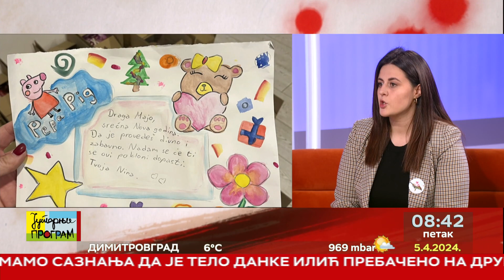RTS JUTARNJI PROGRAM - Magična pošta na vratima mališana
Magične pošiljke uveseljavaju stotine mališana širom Srbije. Na ideju da ulepša dan onima kojima je pažnja najpotrebnija, pre 6 godina došla je Marija Topalović. Do danas, Magična pošta se pojavila na vratima mališana sa smetnjama u razvoju. O Magičnoj pošti i humanoj misiji u kojoj je radost dece najveća nagrada, razgovaram ovoga jutra sa Marijom Topalović, osnivačicom Magične pošte.